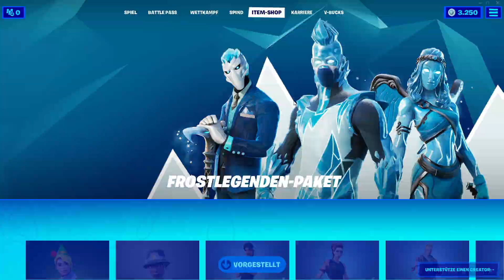Fortnite Daily XXL Item Shop 25.12.2020 | Shop von heute 25.12.2020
Fortnite Daily Item Shop 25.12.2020 | Shop von heute 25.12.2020 SEASON 5